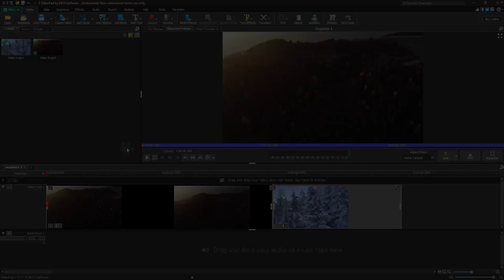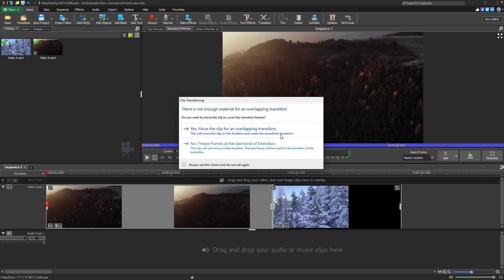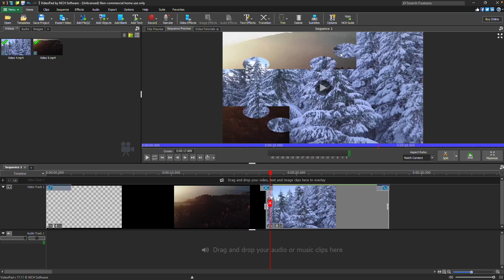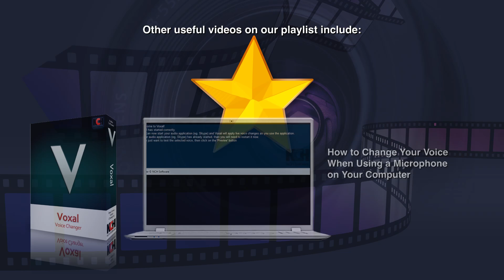How to Add Transitions | VideoPad Video Editing Tutorial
This tutorial will show you how to add transitions between videos with VideoPad video editing software.

How to Add Transitions

To add a transition between two clips, click the transition button between the clips on the timeline. Click on a transition to select it. If the Clip Transition dialog opens, select an overlapping transition or a freeze frame transition. Use the sequence preview playback controls to watch the transition.

Continue watching for additional details on how to add transitions with VideoPad.

The transition button is the curved “X” icon that appears between clips on your timeline. Its color shows whether a transition is applied—blue means a transition is active, while gray indicates there’s none. Clicking this button opens the Transition Menu.

As you browse through transition options, hovering your mouse over any of them will animate a preview so you can see how it will look before applying it. Click on a transition to add it to your project.

If the clips on either side of your transition do not have leading or trailing material, the Clip Transitioning dialog will open. Selecting “Yes” will shift the clips to create the necessary overlap for a smooth transition, while choosing “No” will leave your clips in place and use a freeze frame for the transition overlap.

Click Play on the Sequence Preview to watch the transition between the clips.

Once a transition is added, you’ll notice a gray bar between the two clips. This bar represents the duration of the transition and overlaps both clips equally. You can change the length of the transition by hovering over the edge of this bar until your cursor changes, then click and drag to adjust it. If you prefer, you can also change the duration by clicking the transition button and entering a new value in the Duration field.

To switch to a different transition, just click the transition button again to reopen the menu and choose another option. If you want to remove the transition altogether, select “No Transition.”

Some transitions—like Puzzle—come with extra customizable properties beyond duration. When you select one of these, a Transition Properties dialog will automatically open, allowing you to fine-tune the effect. To edit these settings after closing the dialog, open the Transition Menu and click the Transition Properties button.

To apply a Fade In to the beginning of a clip, click the Fade icon on the front edge and enter the desired duration. For a Fade Out at the end of a clip, click the Fade icon on the right edge of the last clip and choose a fade-out animation.
To apply some default transition settings, click the Options button on the Home tab. Go to the Editing tab. You can enter a default transition duration and set the default behavior of transitions to show the clip transitioning dialog, move clips to overlap or use a freeze frame. Click OK to save your default settings.